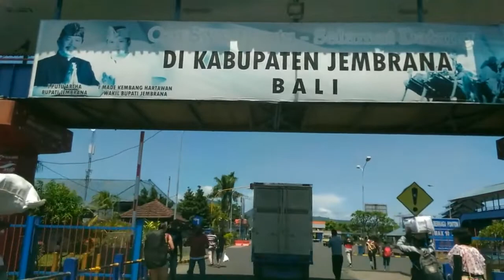Exploring BALI part I: Tanah Lot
Bali is a beautiful island that never ending to explore. Here is part one of our photo trip to Bali. First spots were Tanah Lot and Buddhist Temple in Denpasar. This video will be continued in part II.

Thanks to BINDARTO SASTROWIBOWO, AGUS YUWONO and WEWE for your kindness.